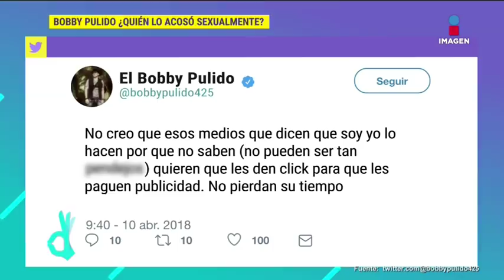¡Bobby Pulido fue víctima de acoso por un rumor! | De Primera Mano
Bobby Pulido utilizó las redes para aclarar el rumor de que se había caído durante un show y hace mucho tiempo le decían que era gay y fue acosado sexualmente debido a los rumores